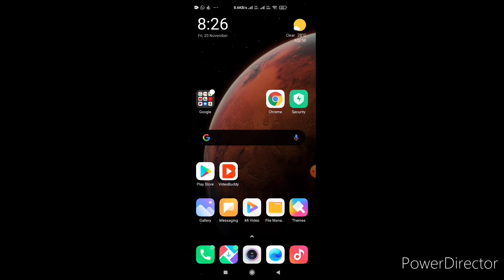YouTube Big New Update 2021 // kya channel monitization ho pyega new update me ?